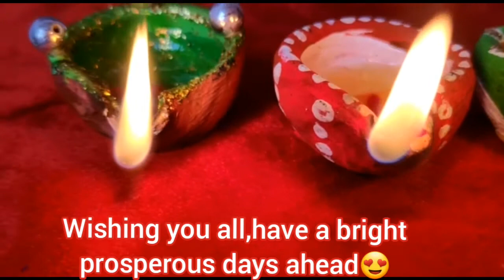How to make Indian Traditional diya for festivals || Making clay diya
Hai my dear friends😊

Diya or deepak is an oil lamp made from clay with a cottonwick dipped in ghee or oil

This diya is used in many festivals. By lightening this diya spread your joy and be happy forever😍

Kids kitchen clay set at home video below link👇😊